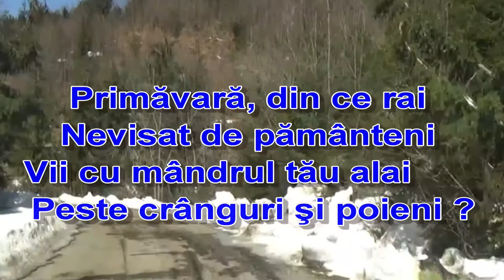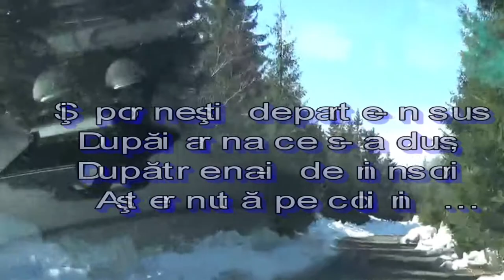Maramureș în aprilie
iarnă târzie în Maramureș 2021